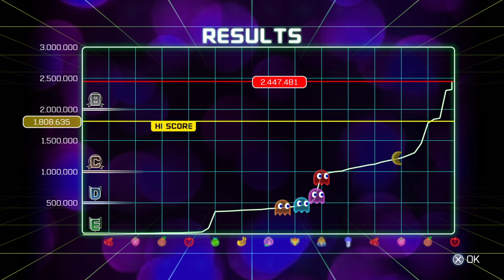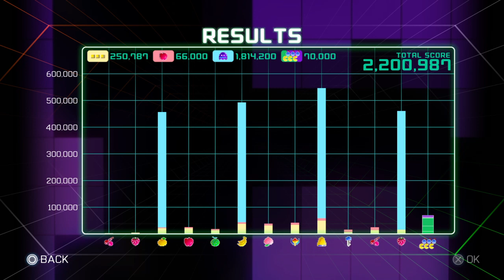I love this game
PAC-MAN™ CHAMPIONSHIP EDITION 2